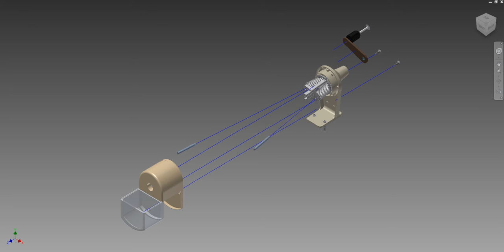Modified Explosion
The Assembly of the Modified Pencil Sharpener using Autodesk Inventor